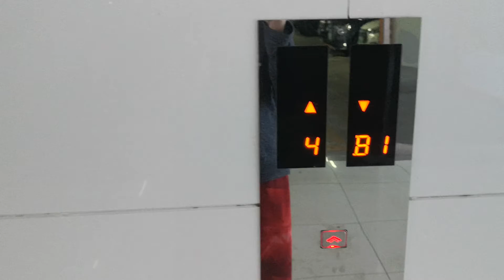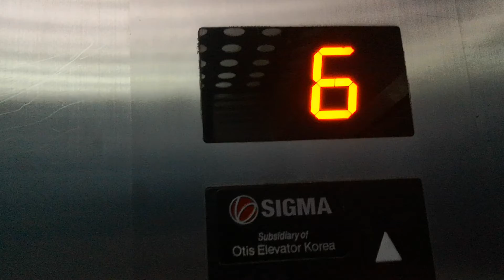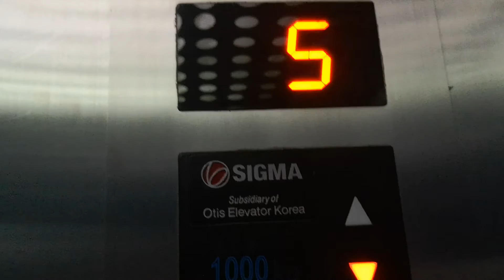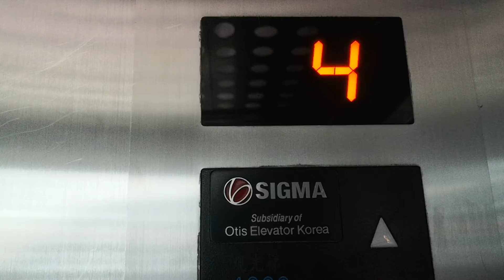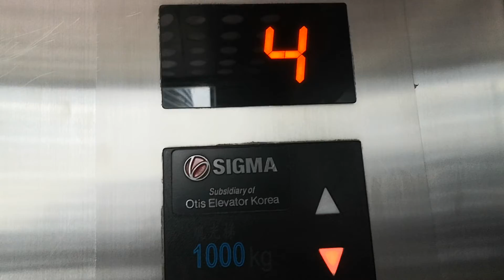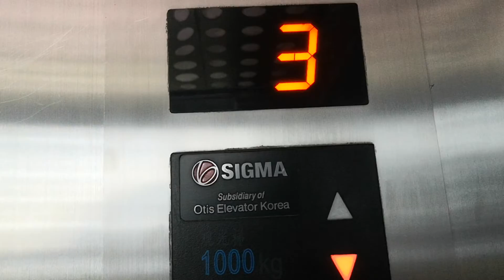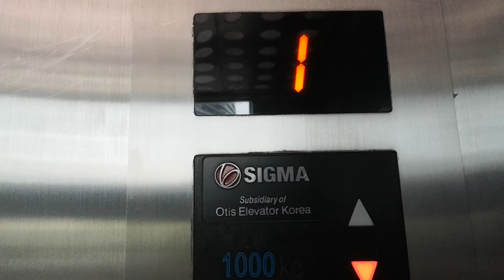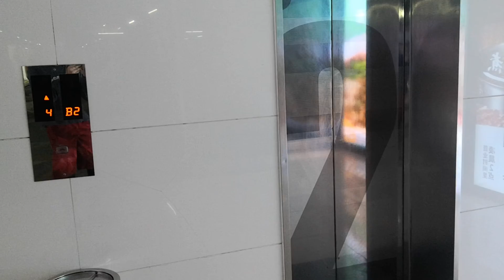(FlashProductions657 2021 Episode 16B) Another set of busy Sigma lifts/elevators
After I got off at B2 in the last episode, I found another set of scenic lifts/elevators at this mall which offers a different point of view as the last episode. And at the end, because someone wanted to go up; however, he took the down lift, I had no choice but to finish at B2 again.

Number of lifts/elevators in this bank: 2
Floors Served: B2-B1, 1, 3-6
Ride path: B2 (UP) 6 (DOWN) B2
Difficulty: 3-3.5 (Busy)
Risk level: 2